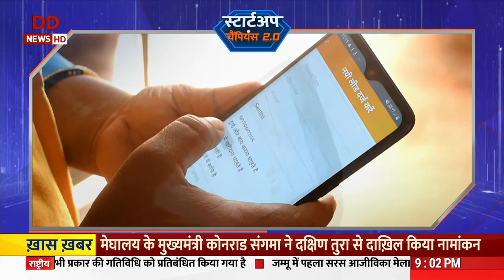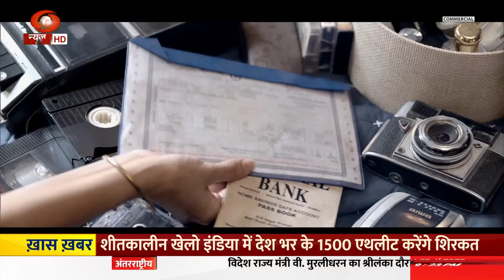Start Up Champion 2.0: Meet startup champion from travel industry Ajaita Shah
Start Up Champion 2.0: In the upcoming Startup Champions 2.0 episode, meet  the startup champion from travel industry Ajaita Shah, Founder/CEO of Frontier Markets